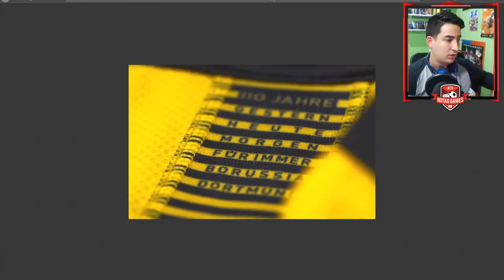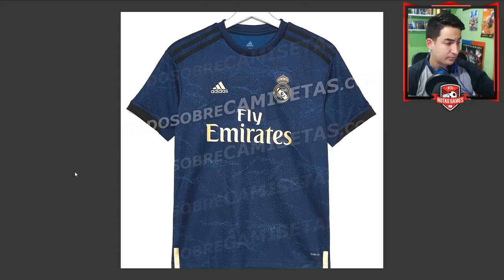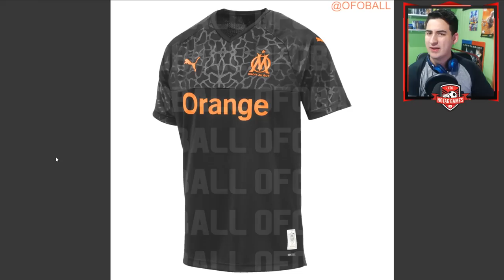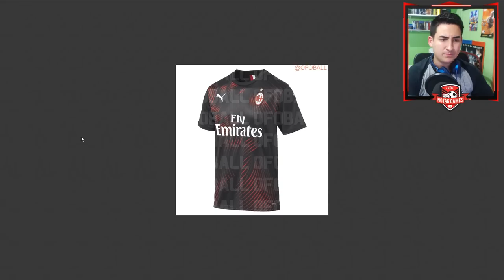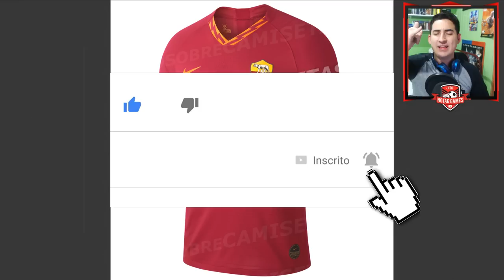👕 OS NOVOS UNIFORMES DOS TIMES EUROPEUS PRA TEMPORADA 2019 2020